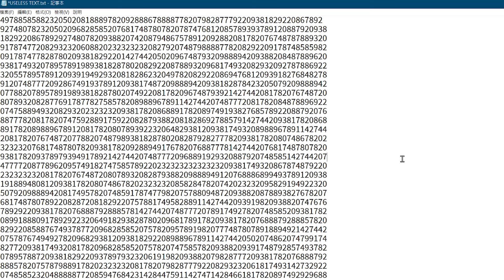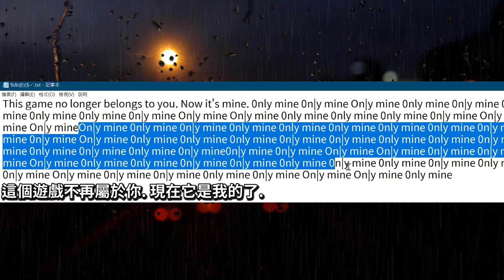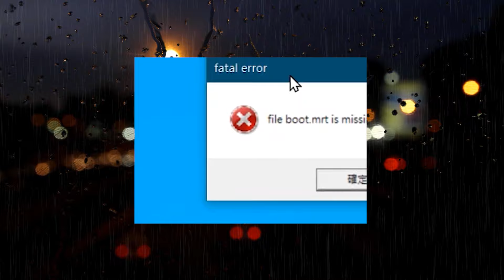全結局!? 根本神作🤣 越玩越有意思 🍅番茄先生🍅餓了! 趕快餵他啊!! || Mr.Tomatos (全中文劇情)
➤➤➤➤其他➤➤➤➤
🍅Mr. TomatoS🍅